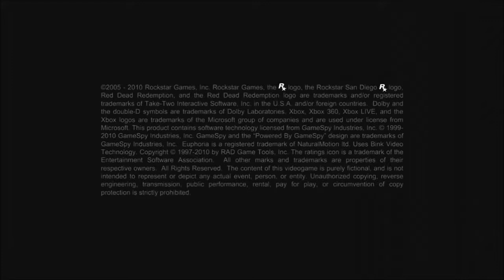Red Dead Redemption Undead Nightmares The Movie HD 2018